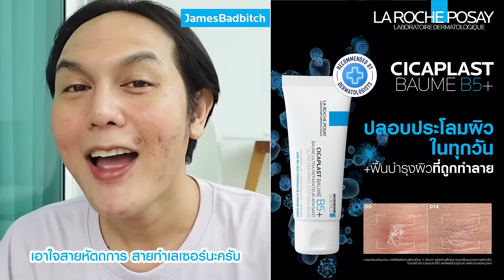สกินแคร์ที่สายหัตถการยอมรับ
ซิคาพลาส โบม บี5+ มอยซ์เจอร์ไรซ์เซอร์เข้มข้น บำรุงผิวล้ำลึก ฟื้นฟูผิวได้ไว

ซื้อเลย!